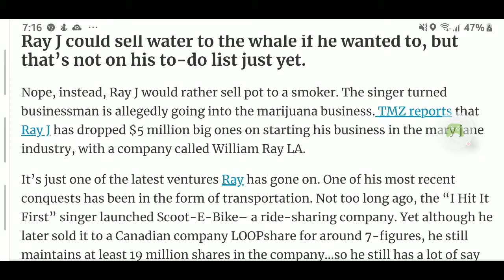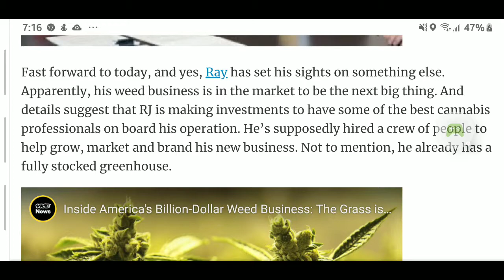Ray J Is Stepping Into the Weed Business